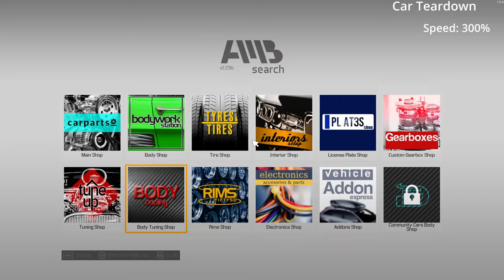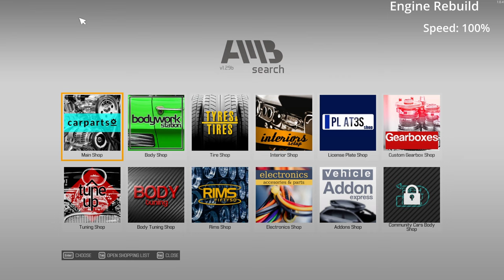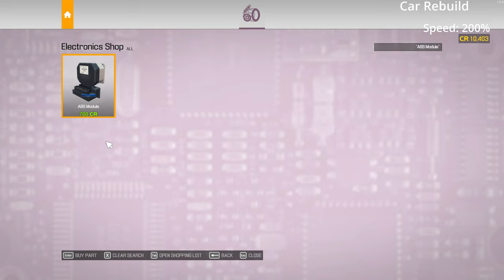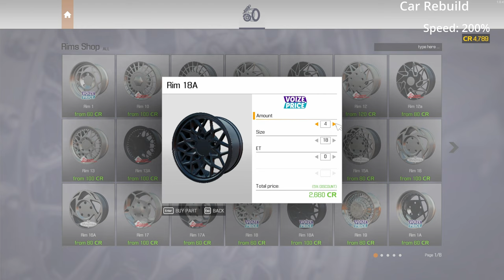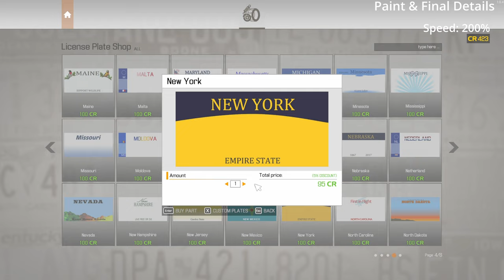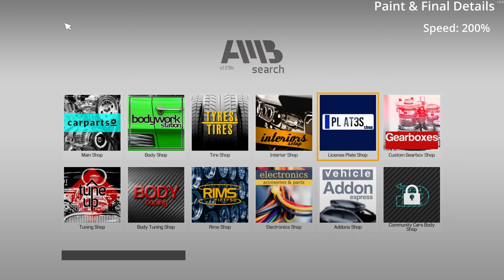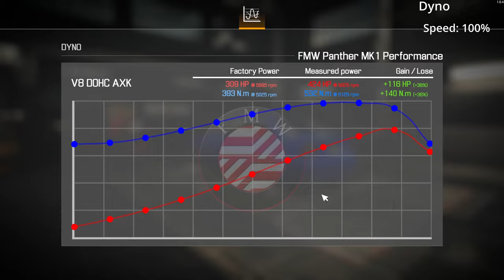BMW M3 Time-lapse Rebuild, Car Mechanic Simulator 2021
Hope you like the video, and have an amazing day.